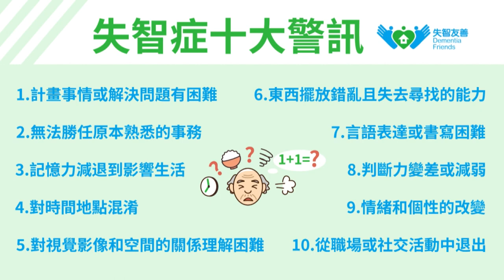世新新聞 蔡易餘太保後援會成立 蘇貞昌 陳時中力挺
112年11月26日 (日) 世新新聞

蔡易餘太保後援會成立 蘇貞昌 陳時中力挺

民進黨嘉義縣海區立委參選人蔡易餘（26）天成立總統、立委太保市聯合後援會，護國院長蘇貞昌、前衛福部長陳時中到場力挺。蘇貞昌強調，太保嘉義科學園區、五分車延駛至故宮南院、水上南靖產業園區、三保一金(農民健康保險、農民職業災害保險、農民退休儲金、農業保險)都是蔡易餘向行政院爭取，蔡易餘是一位會做事、爭取經費有力的立委，拜託太保鄉親一定要繼續支持。